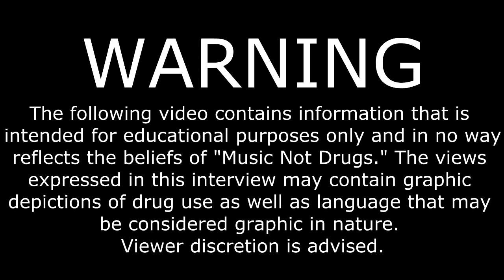Your Stories: Steve Hall (part 1)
This is part 1 of our documentary with Steve Hall.